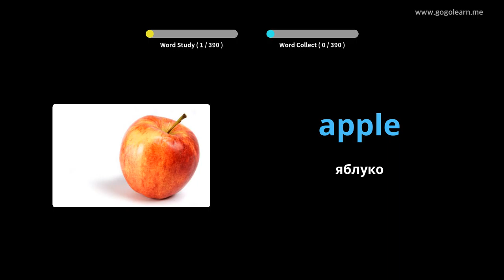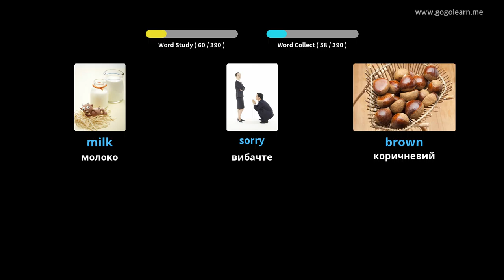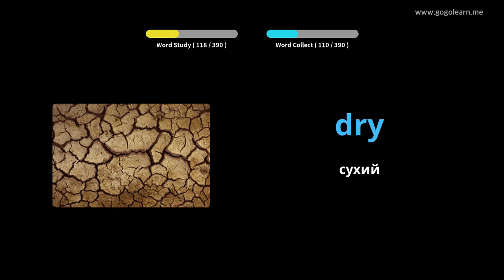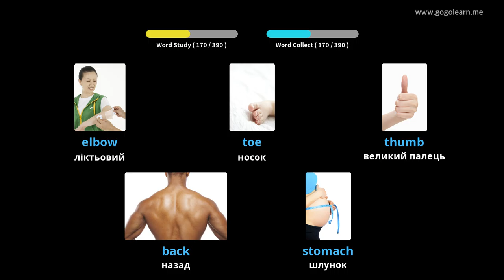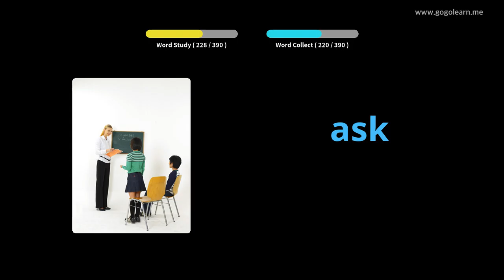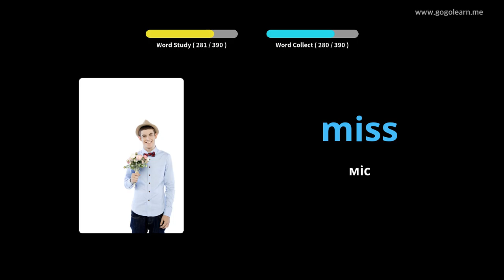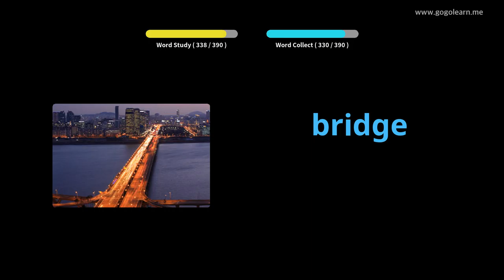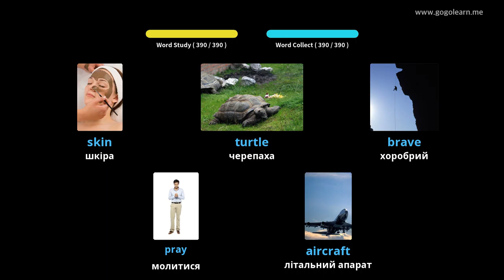Англійська лексика Основні діти |Golearn